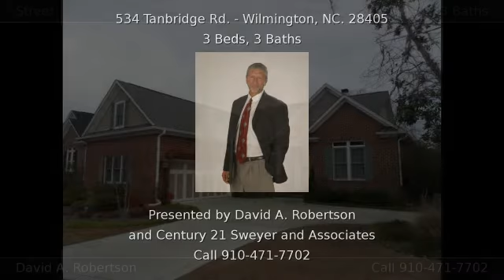534 Tanbridge Rd. Wilmington NC 28405